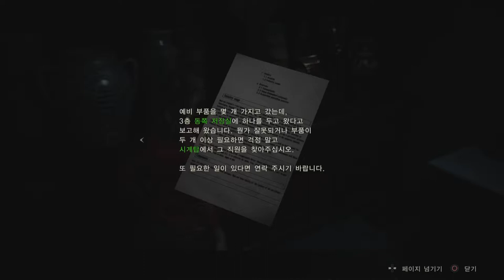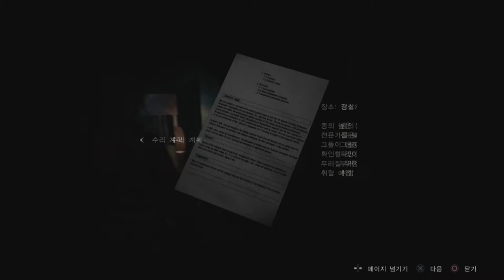[PS4] 바이오 하자드 RE2 : 클레어 레드필드 B스토리모드 - 002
구간 : G1~고아원